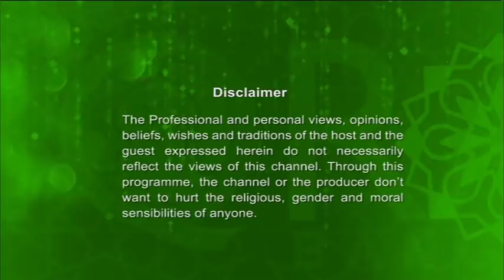Enlightened Journey 23052018 (আল কোরআন ও রামাদান) Full Ep By Imam Abdul Hussain Khan